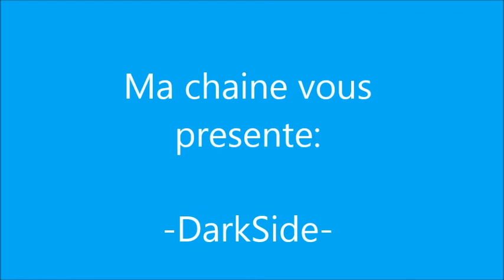S4 League trick debutant episode 1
Voila ma première  vidéo ^^,) donc on fera d'autre épisodes ^^;) amateur/semi-pro/pro/S4  ^^;) donc voila si sa vous a plu abonnez vous et lâcher un lice merci de laisser des commentaires sa me ferai très plaisirs  mon nom s4 -...DarkSide...-